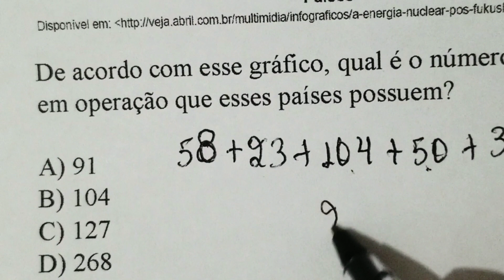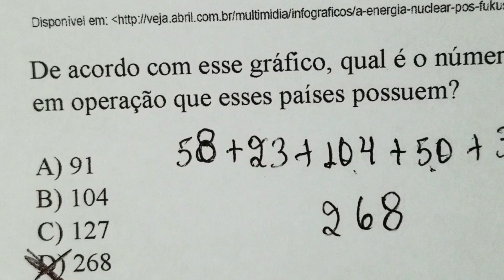No gráfico abaixo está representado o número de reatores nucleares em operação em alguns países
Leitura e interpretação de gráfico. Nesse vídeo vamos verificar no gráfico qual é o número de reatores em operação que esses países possuem. Para isso vamos usar a adição como resolução.
Assista ao vídeo e aproveite a explicação! Tia Bel na área ensinando gráficos